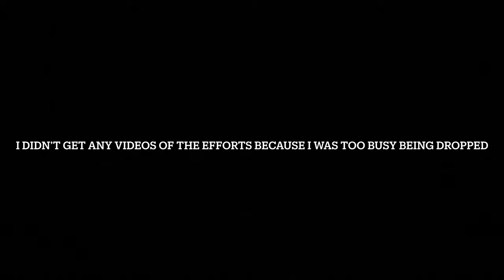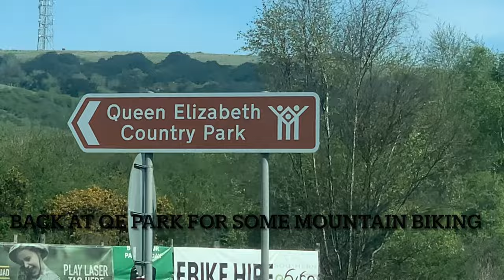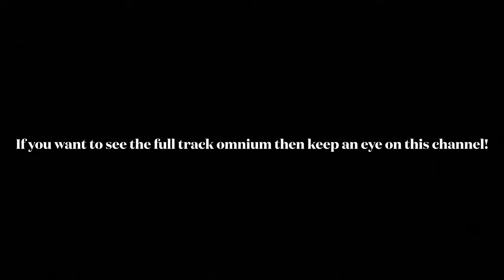What a 12 year old cyclist does in a week!